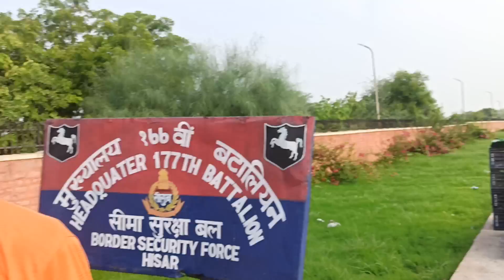Bsf Tradesmen Physical 2022 Live Updates From Bsf Camp Hisar.